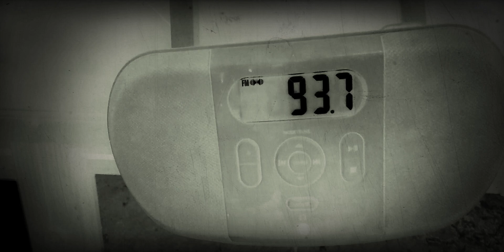People In Here Worship Jesus To Deny Their Maker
I said it and the occult industry just said it. You particular folks are asleep or shills, no more I need to say about the Jesus character. Your attempts with this character are deceptive and void.